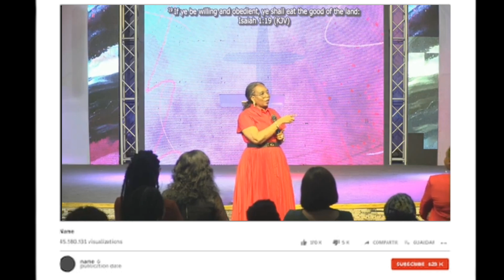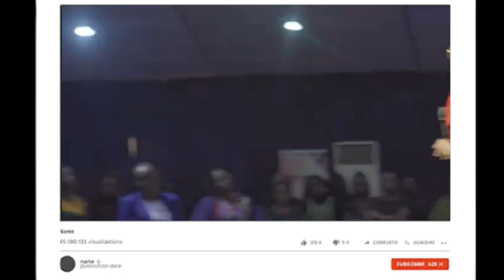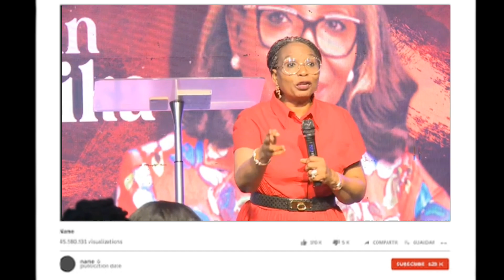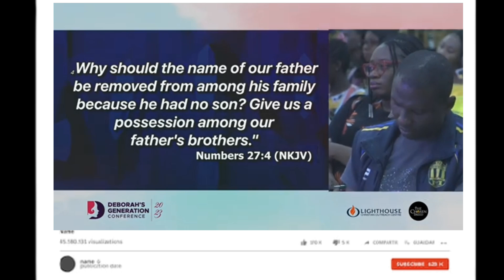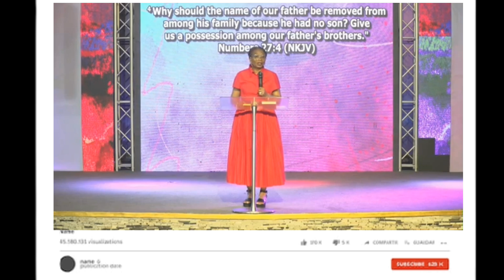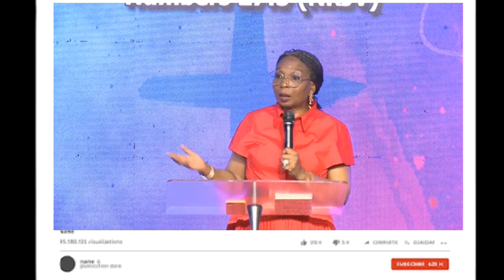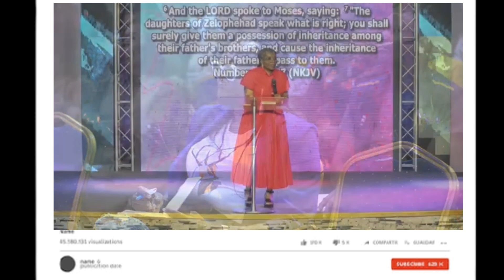THERE IS MORE TO YOU WOMAN! - Pst. Mrs. Ibukun Awosika| Deborah's Generation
Pastor Mrs. Ibukun Awosika is an Entrepreneur, Corporate board professional, and Executive Coach. She is passionate about women, young people and building a better society. To learn more, please visit her YouTube channel @Ibukun Awosika